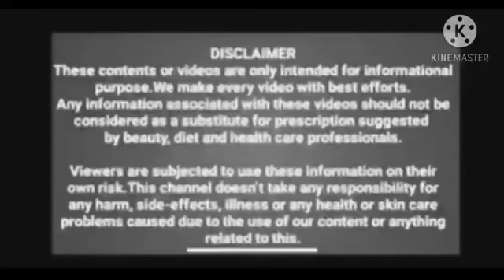பல்வலி,பற்சொத்தை, ஈறுகளில் சீழ் வடிதல் சரியாக இதை மட்டும் செய்ங்க போதும்